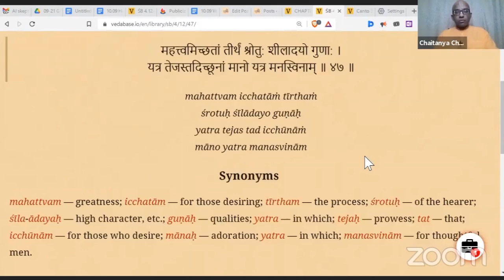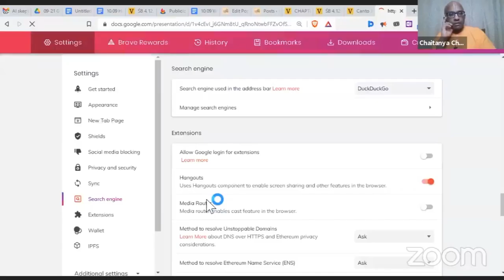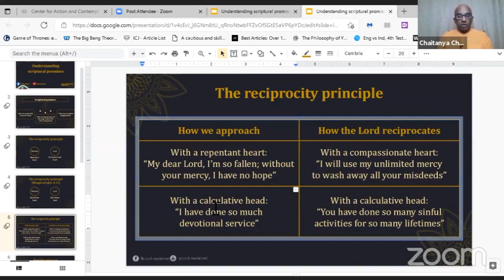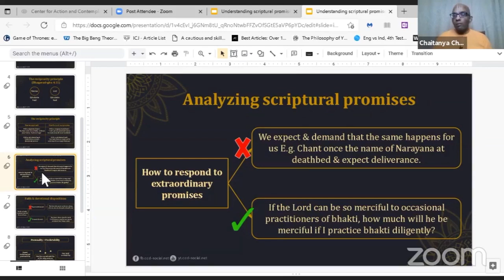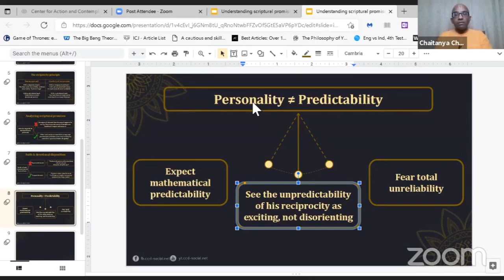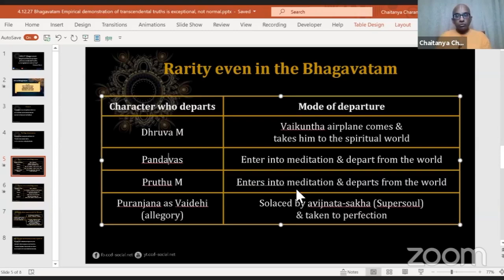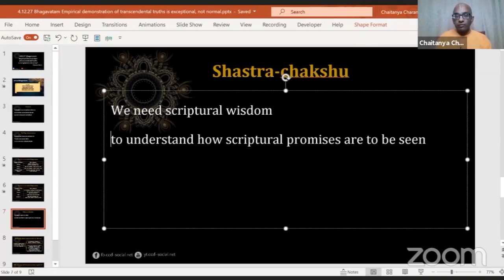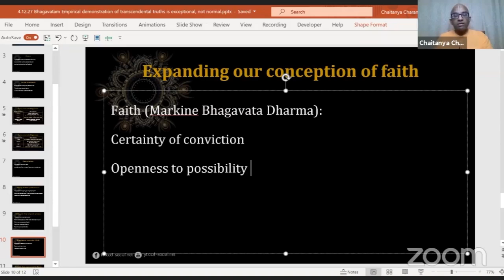How to understand scriptural promises part 2 - Chaitanya Charan